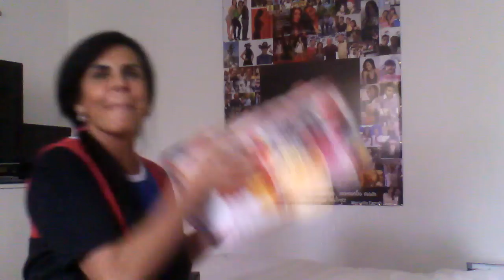Gretchen & Voce #66: Mostrando as lingeries como prometido.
Atelier GD1
Av C 255 n 400 Ed Eldorado
Business Center sala 408
Nova Suiça - Goiania

Caixa Postal:
La Poste Restante 2,
Avenue de la Pinede
PR Roquebrune Carnoles
06190 Roquebrune Cap Martin
Miranda/Maria
Diamantes Lingerie